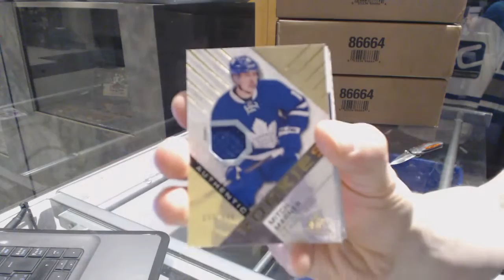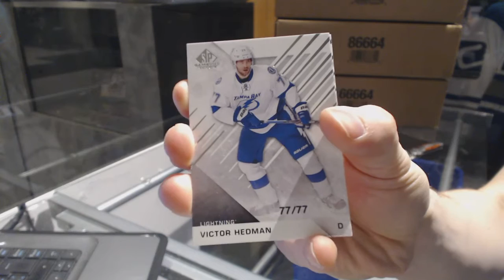Phaneufisgod's 16-17 Upper Deck SP Game Used Hockey Box Break